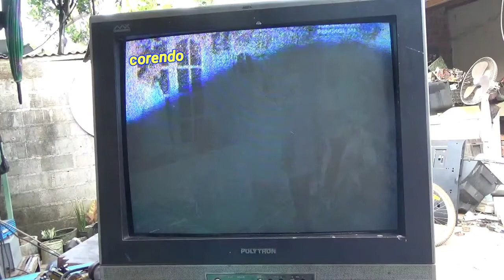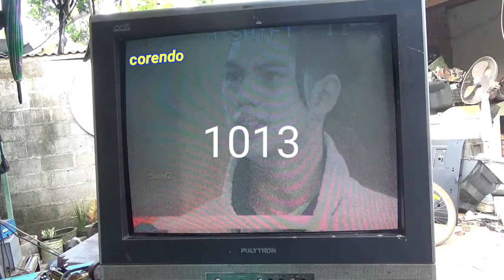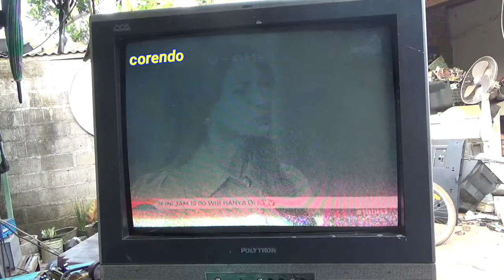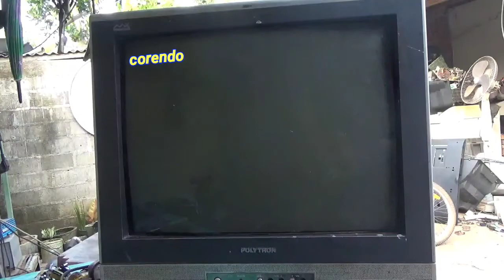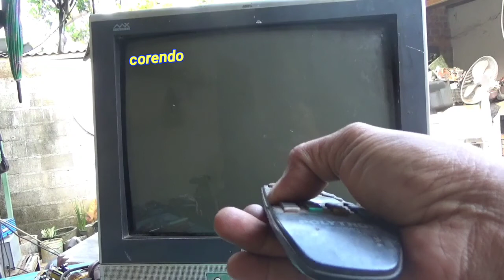cara masuk menu servis tv Polytron apa saja